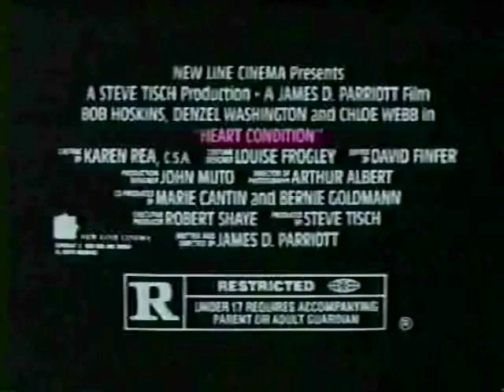Heart Condition (1989) - TV Spot 5 (Now Playing)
Theatrical Release: January 12, 1990 (USA) (Palm Springs International Film Festival); February 2, 1990 (USA)
Video Release: June 13, 1990 (USA)

Starring: Bob Hoskins, Denzel Washington, Chloe Webb, Roger E. Mosley, Ja’net DuBois, Alan Rachins

Director: James D. Parriott

A racist L.A. cop (Bob Hoskins) receives a heart transplant from his nemesis (Denzel Washington), who’s a suave black lawyer who returns to haunt him into finding out who caused his untimely death.

AKA: Black Ghost (Spain)